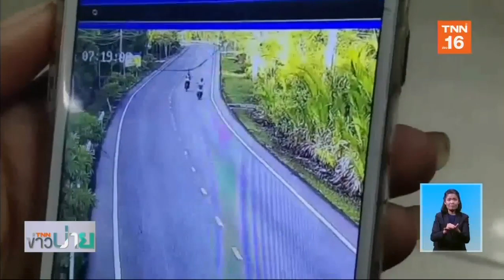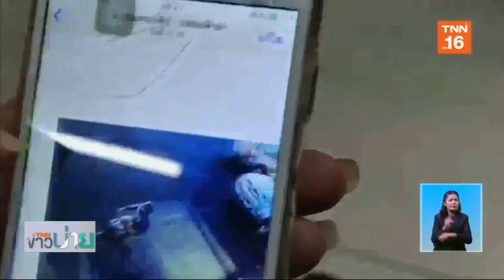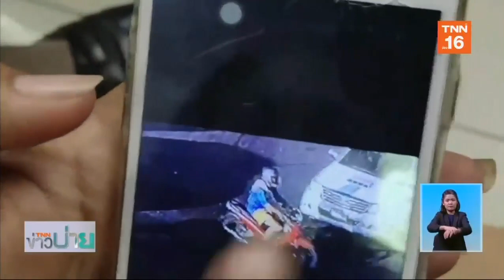ล่าโจรโรคจิต | 3 ธ.ค.62 | TNN ข่าวบ่าย